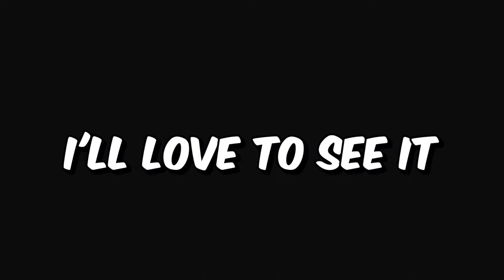I Became the Glitch Admin for to Troll my Friend in PK XD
I decided to troll Julius but this time I used the new Glitch armor. This Admin armor is the most powerful ever and really scary, Julius got so scaried that some happenings will make you laugh a lot. Check this out and comment here your thoughts.

Trying to give fun to you! 😜